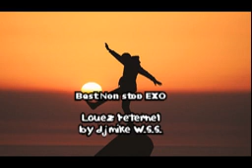EXO ' Louez l'eternel '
Non stop by DJ Mike W.S.S.